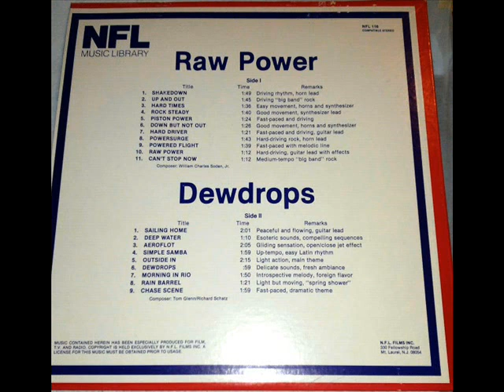Tom Glenn / Richard Schatz - Aeroflot